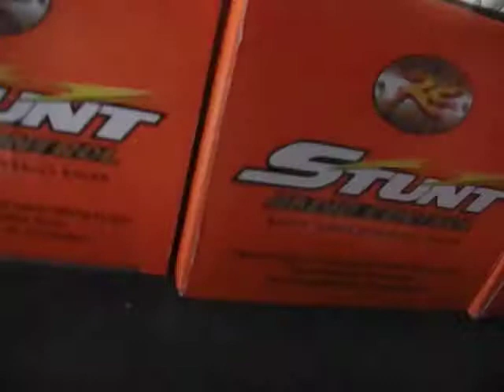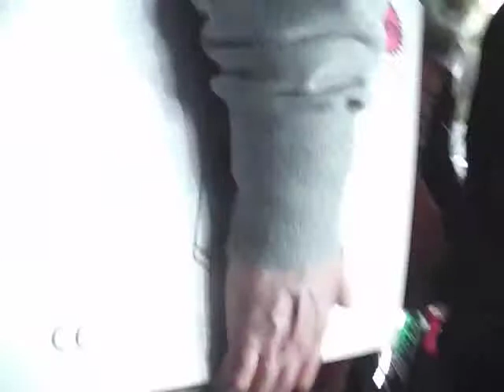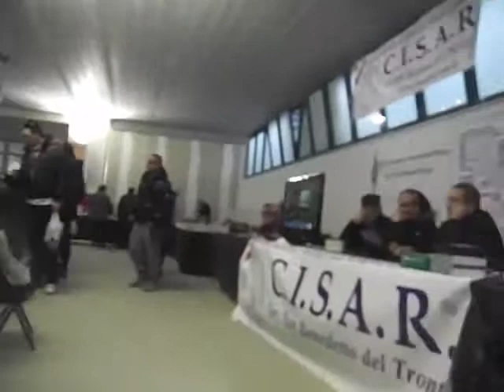Fiera dell'elettronica a Civitanova